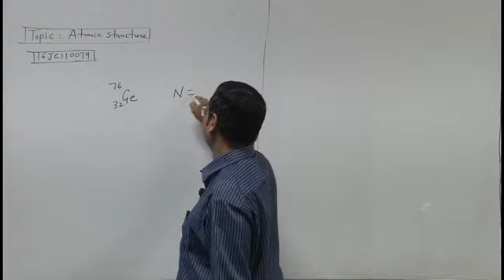16JC110079 Atomic Structure